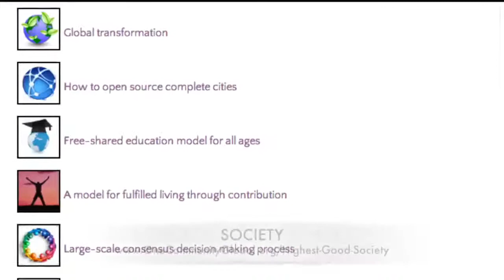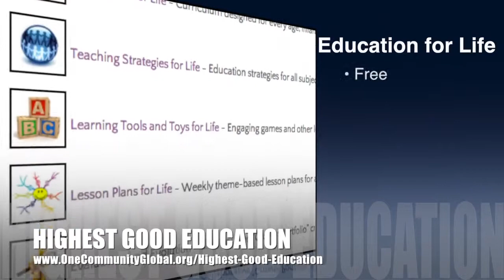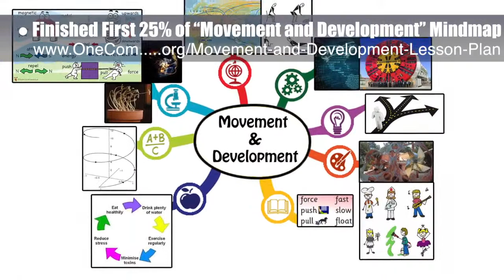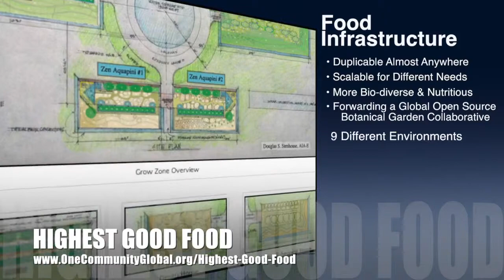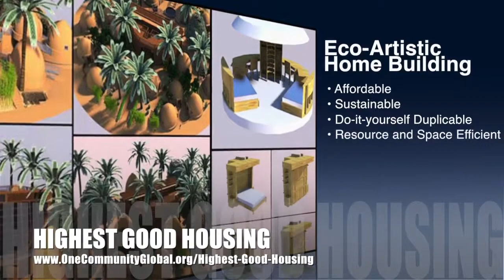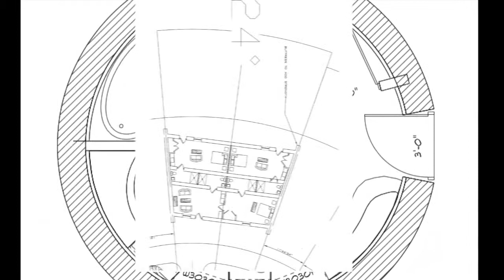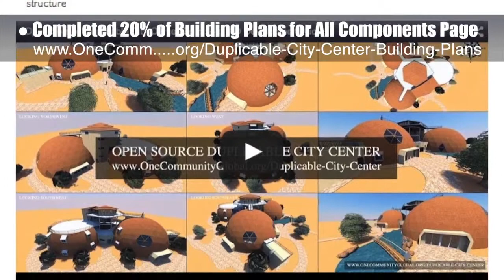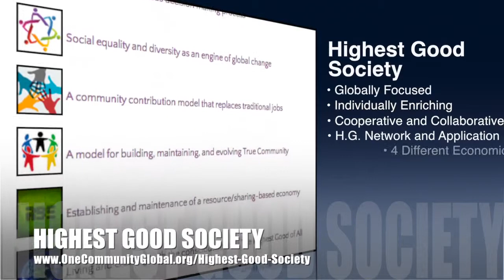One Community Weekly Progress Update #93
SUSTAINABLE PROSPERITY INTRO: @1:00
SUSTAINABLE PROSPERITY
SUMMARY: @8:10

We are open source and free-sharing do-it-yourself designs for these areas first:
FOOD: